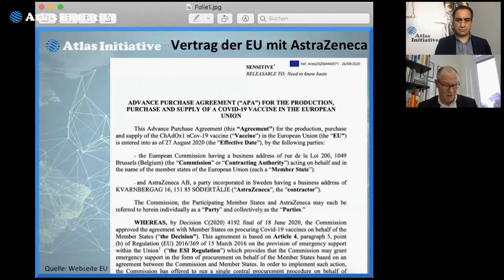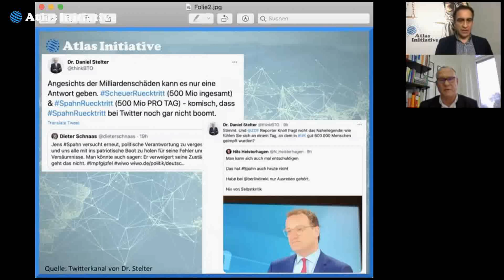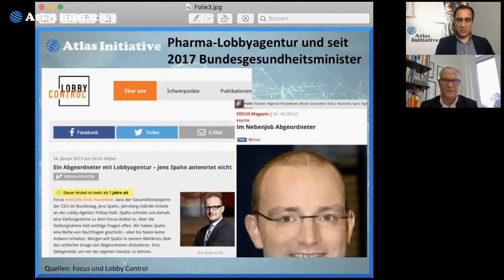Impfstoff: Prof. Dr. Salger zum Vertrag von AstraZeneca mit der EU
Der Vertrag von AstraZeneca mit der EU wird nicht nur heiß diskutiert, es kursieren auch mehrere Versionen im Internet.
Der TOP-Jurist der Atlas Initiative, Prof. Dr. Hanns-Christian Salger, erklärt die vertraglichen Zusammenhänge und geht auf einige Fragestellungen ein.

Über den folgenden Link haben Sie die Möglichkeit Mitglied bei der Atlas Initiative zu werden, um uns in unseren Aktionen zu unterstützen:

 @DER ÖKONOMISCHE IQ ​